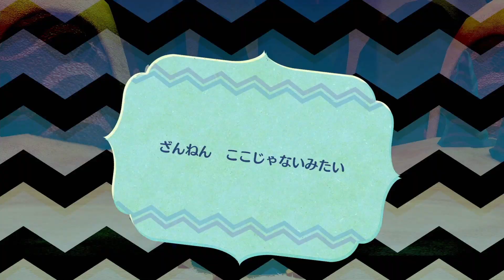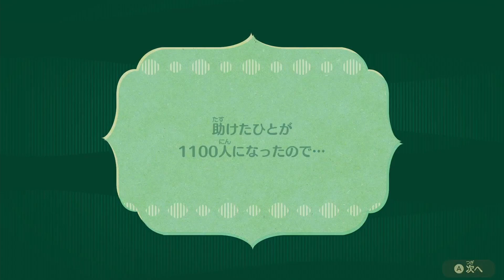この確率でハズレ引く奴なんておらんよ【Miitopia】PART27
動画の時、フラグ回収能力高すぎるのだが。